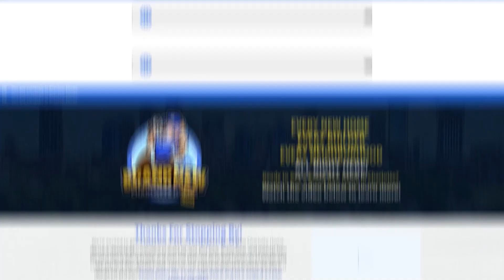Brookside by DR Horton in Troutman, NC | ALL RANCH PLANS AND AFFORDABLE PRICING!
Brookside by DR Horton is a small charming neighborhood located in Troutman, NC featuring all ranch floor plans with 137 total lots. Choose from one of four floor plans ranging from 1,600 square feet up to 2,600 square feet including at least 3 bedrooms, 2.5 baths and a two-car garage. The neighborhood amenities include a dog park, bocce ball courts, and nature trails. If you’re looking to get just outside of Charlotte, this could be the perfect place where affordability is attractive!

Brian Taylor and Will Simoneaux are real estate agents with Dreamline Realty, and new construction experts in Charlotte, NC. Our passion is to help people get to know the new construction scene by providing videos that showcase all the Charlotte builders and neighborhoods 🏡.  Also included is valuable information about each area that pertains to shopping, restaurants, medical facilities, parks, interstates, and much more 👍

We have all the builder connections, we know all the neighborhoods, and have access to all the builder incentives to get our clients the best deal possible. Through our services, we save our clients valuable time, frustration, and money 💰 as we streamline the entire process while helping them find their dream home 👏

LET’S MEET “IN PERSON” ONLINE 👉 If you’re thinking of moving to Charlotte or if you already live here, let’s hop on a Zoom meeting and start planning your move today! Go to our calendar and pick a time.

👏    We can't wait to help you find your Brand New Charlotte Home and we thank you in advance for putting your trust in us to serve you.